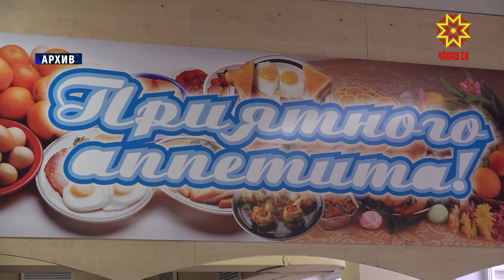Дети из многодетных и малоимущих семей будут обеспечены горячим питанием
Только каждый десятый ребенок в республике получает бесплатное горячее питание в школе, как того требует федеральный закон. О том, как будет решаться проблема, говорили в Доме Правительства. Выслушала мнения экспертов и постаралась понять, что же будет на столах у школьников уже в новом учебном году - Инесса Потапова.